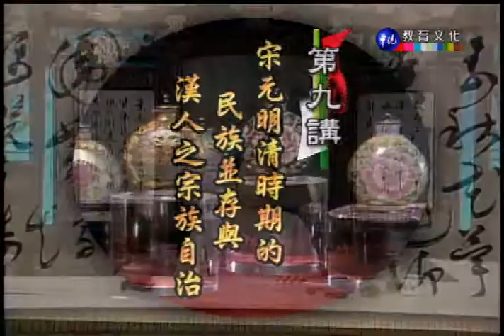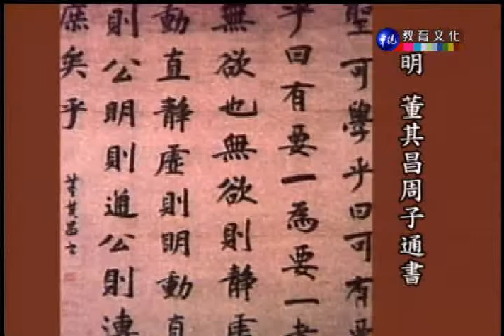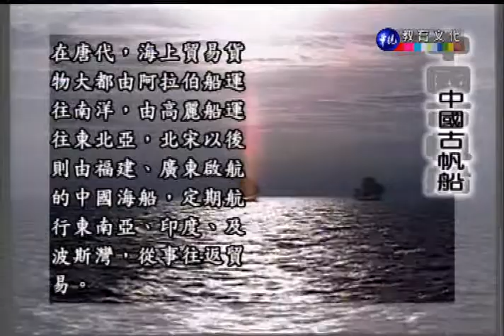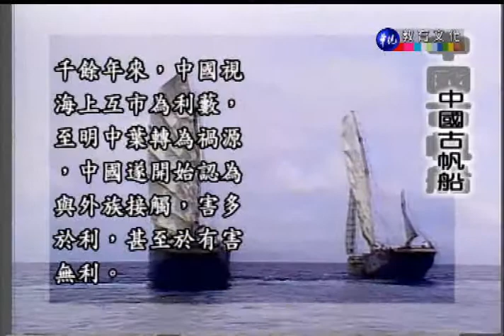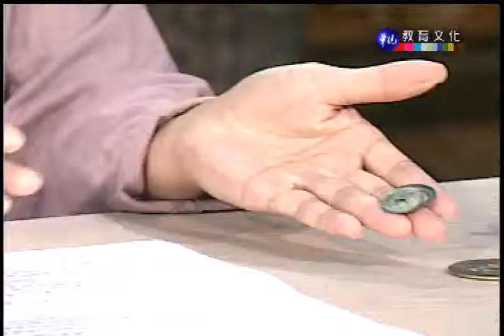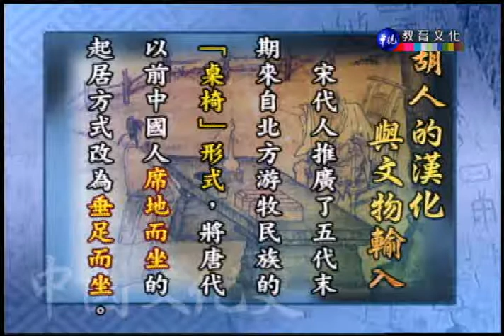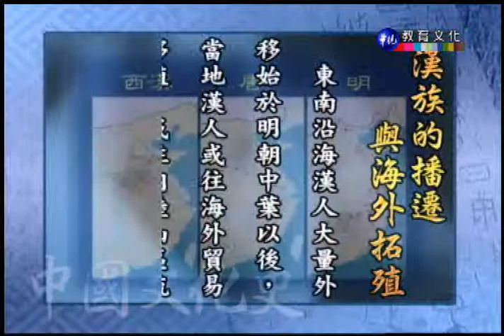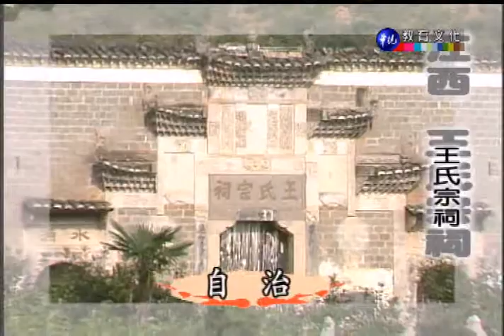中國文化史_第9講